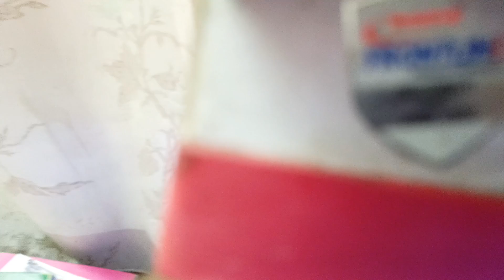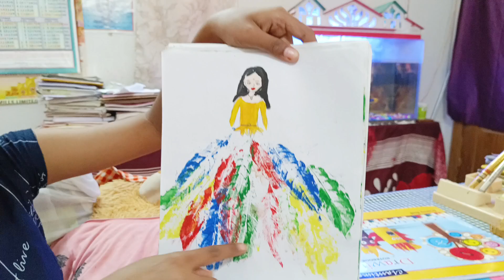ସାଇଶ୍ରୀର ରବିବାର କାର୍ଯ୍ୟ/Sunday duty of Saishree Full Video